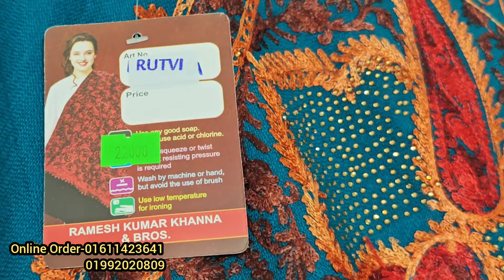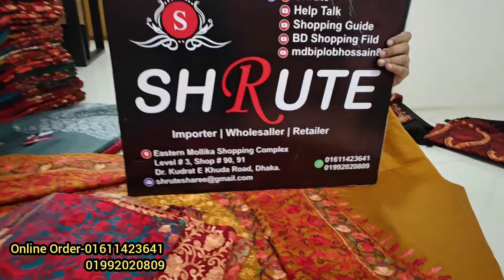দামি দামি সালের পাইকারি সন্ধান/সরাসরি আমদানি কারকের কাছ থেকে পাইকারি ও খুচরা কিনুন অনলাইনে ২০২৫